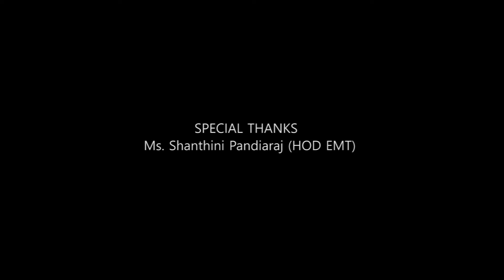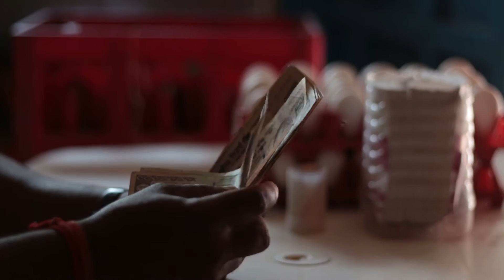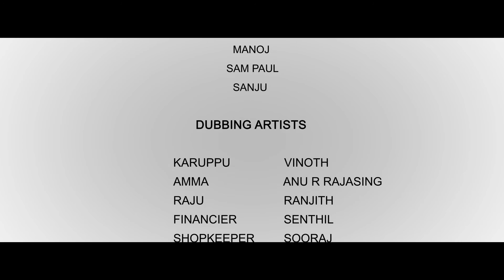A AA E EE - Tamil Short film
Made by the students of Electronics and Media Technology, Karunya University.
If your interested to know more about the department,
Kindly fill the Form